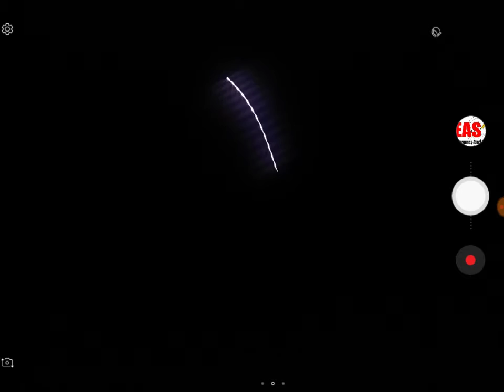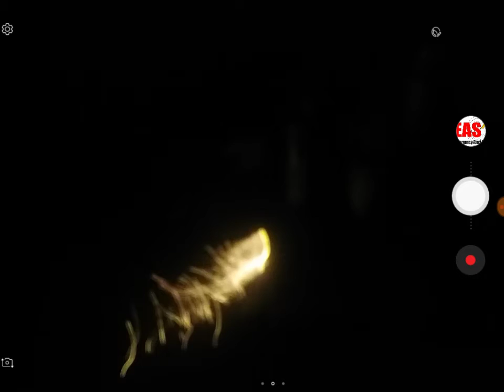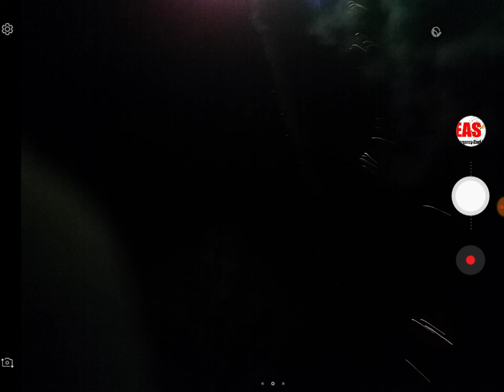First video of 2019 Us blowing up shit.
Yeah it's what you would expect from the guy who made a video of himself blowing up firecrackers for fun. Welcome to my life.